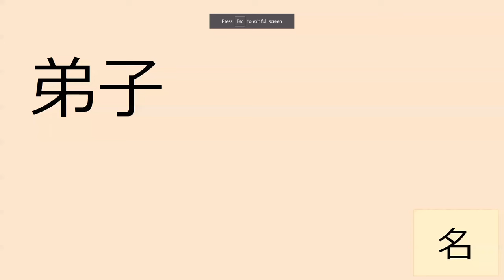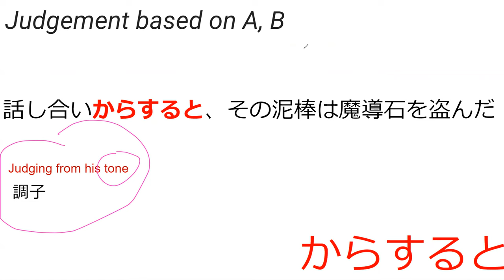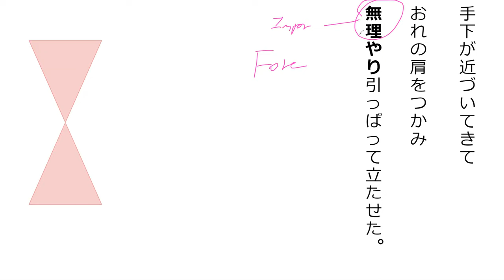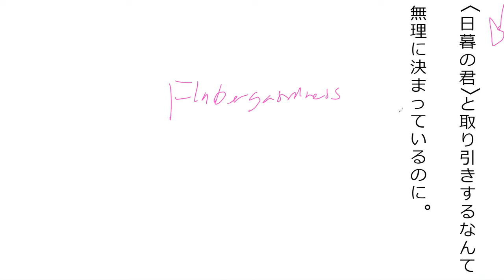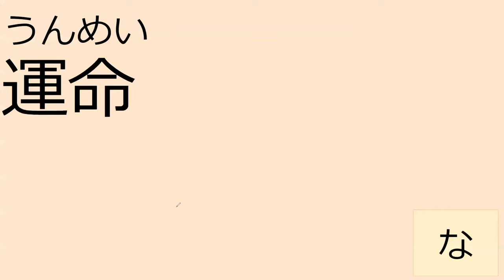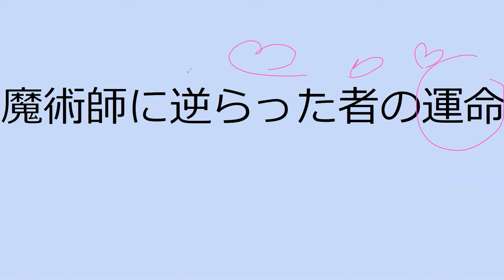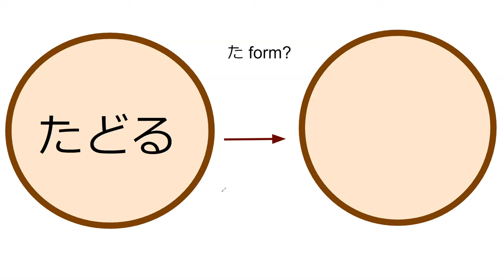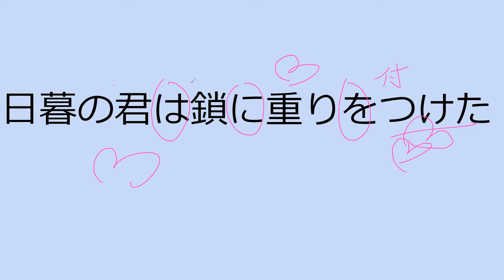Lesson 42B 魔法が消えていく